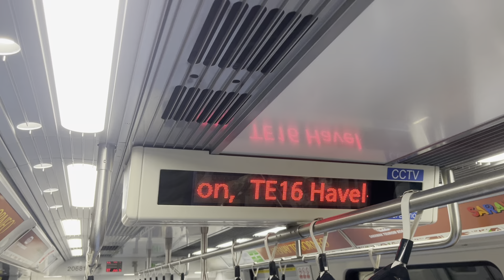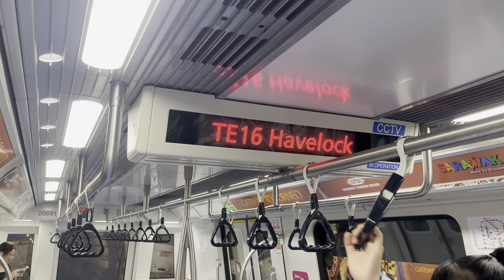SMRT CT251 2068 from Maxwell to Great World (Woodlands North bound)